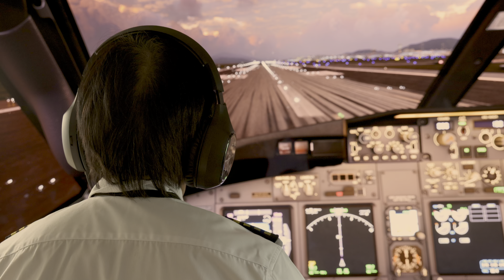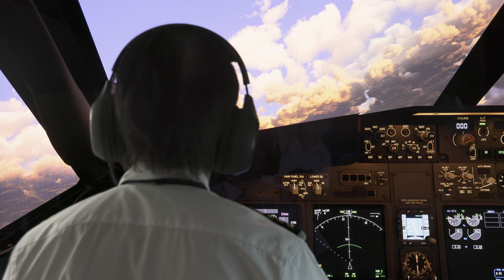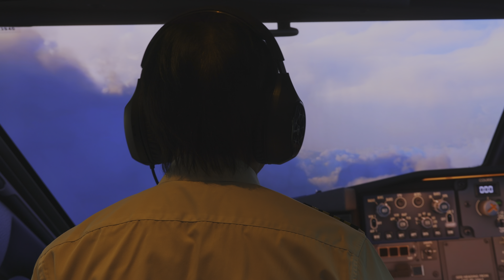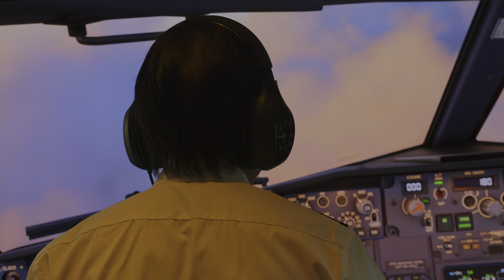Captain Yeung takeoff and flying to the eye of typhoon